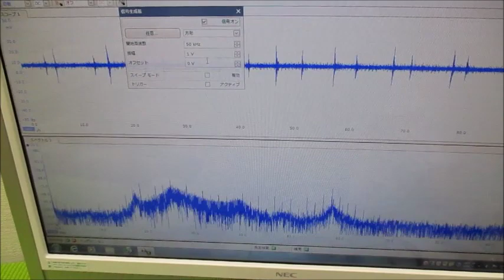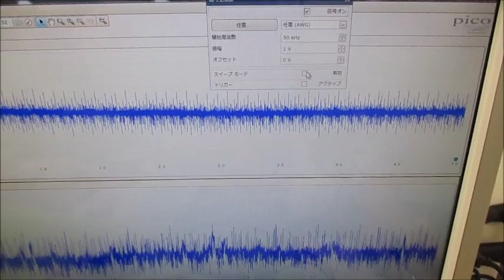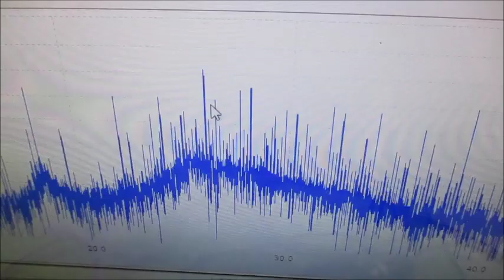メガヘルツの超音波発振制御プローブを利用した実験動画 ultrasonic-labo